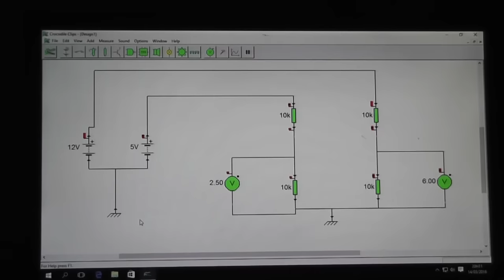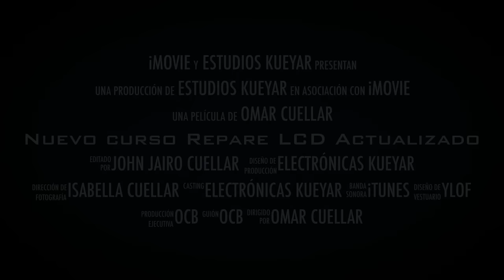Repare LCD Actualizado 2016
Anuncio sobre el nuevo curso Repare LCD 2016